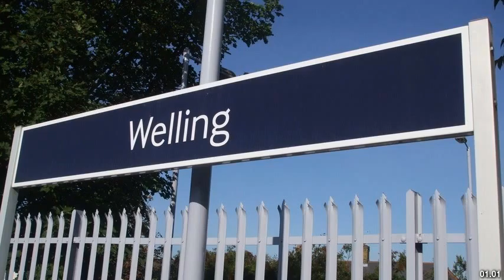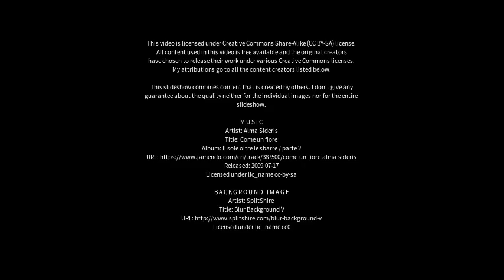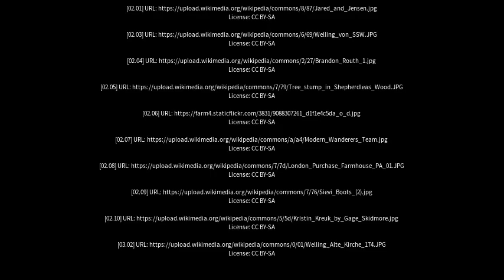Best places to visit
Best places to visit - Welling (United Kingdom) Best places to visit - Slideshows from all over the world - City trips, nature pictures, etc.